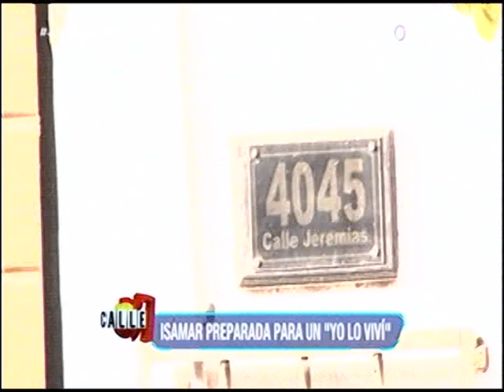Calle 7 Ultra 28 de Julio: Isamar en Yo lo Vivi en un lavadero de autos parte 1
TRemendo ISamar estuvo en un Yo lo Vivi en un Lavadero de autos!!